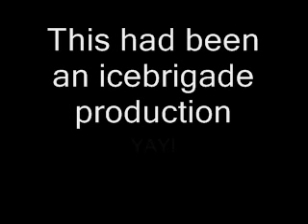Toad Jumps up and down while I play UNFITTING MUSIC!!!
AHHHHHH I fell into the fad and if you watch to the end you'll see that I just HAD to add the last part! XD

also my ending is in there too.